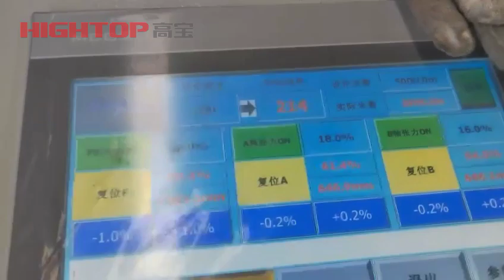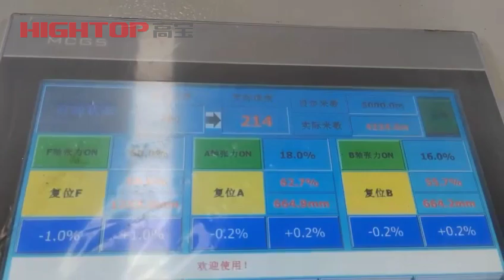KFQ jumbo roll aluminum foil slitting rewinding